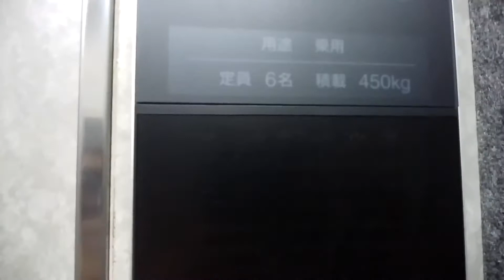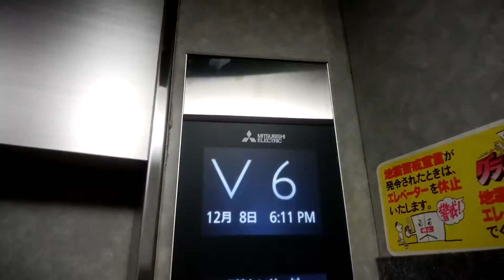【更新後】平塚駅周辺雑居ビルのエレベーター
平塚駅周辺雑居ビルのエレベーターです。
グランディから更新されました。

データ
メーカー：三菱
構造：ロープ式
モデル：エレモーション・プラス
用途：乗用
定員：6名
積載：450Kg
設置数：1
停止階：1,2,3,4,5
車椅子操作盤：なし
アナウンス：気配りアナウンスのみ
チャイム・ベル：なし
ボタン確認音：なし